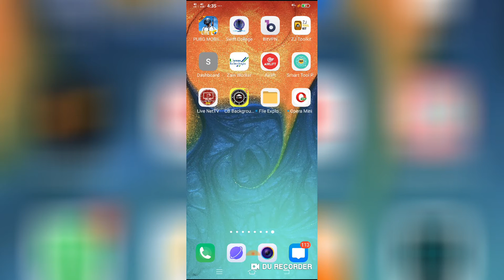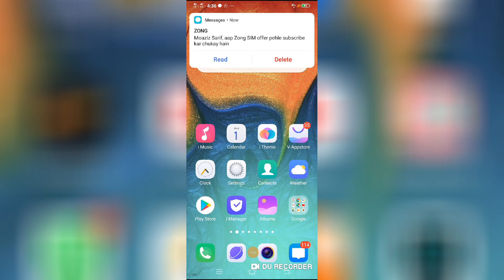Zong new free internet code - Technical pyf